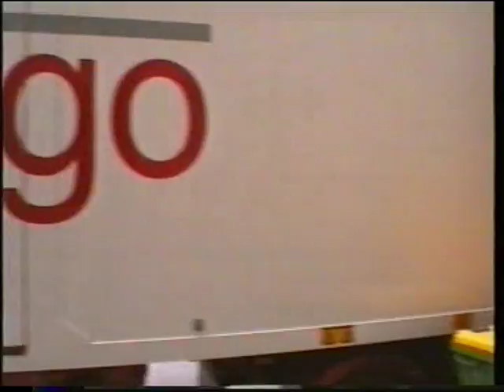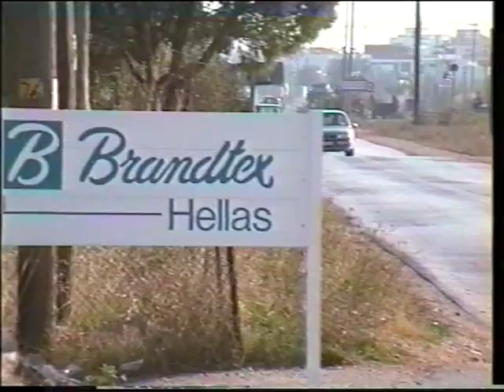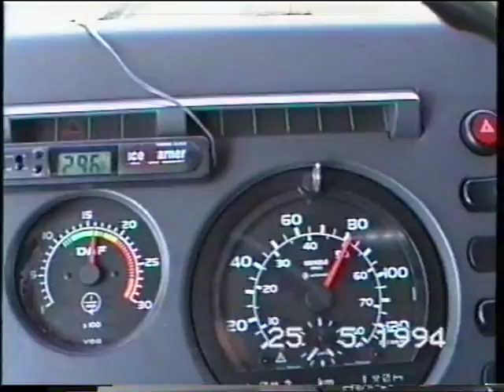Nord GR og Istanbul og Alexandroplis